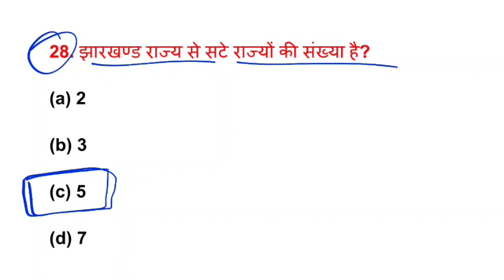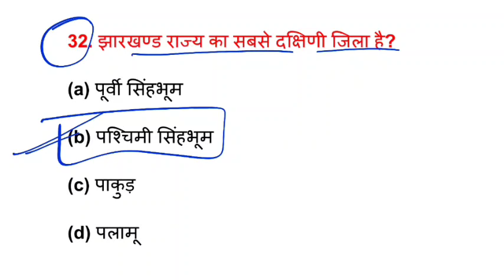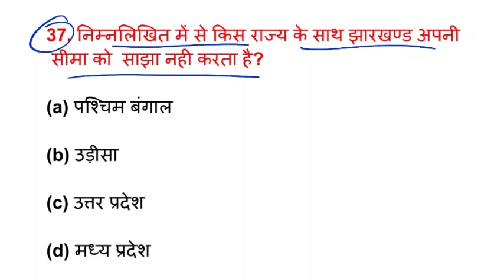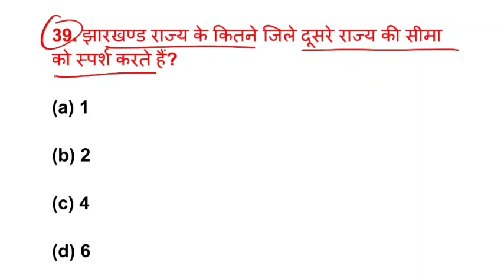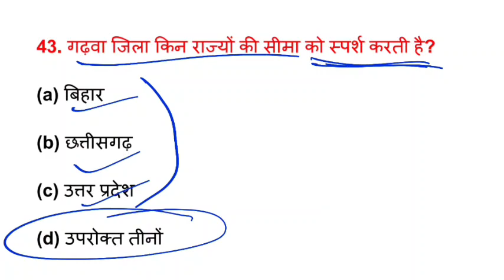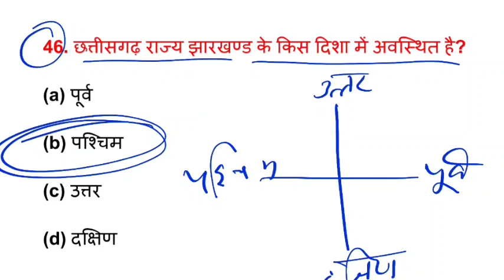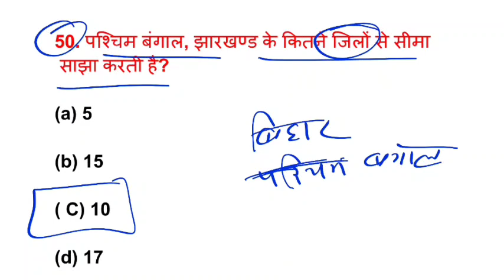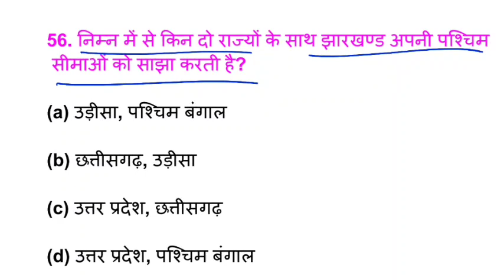jharkhand gk for jharkhand chokidar पार्ट 2 ll jharkhand gk mcq question l east singhbhum chokidar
चौकीदार प्रैक्टिस सेट or Notes के लिए मैसेज करें